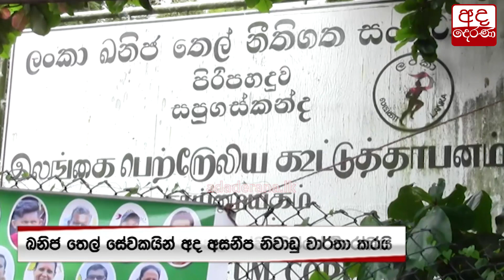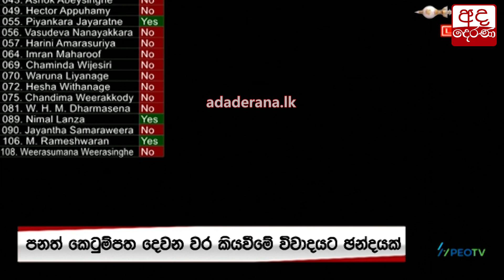"ට්විටර් පණිවුඩවලින් රටක් පාලනය කරන්න බෑ"